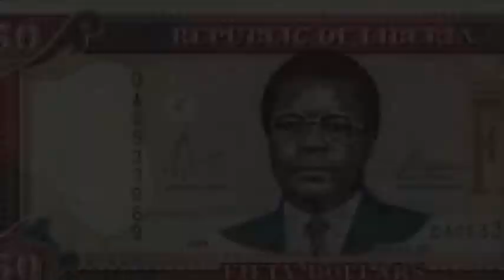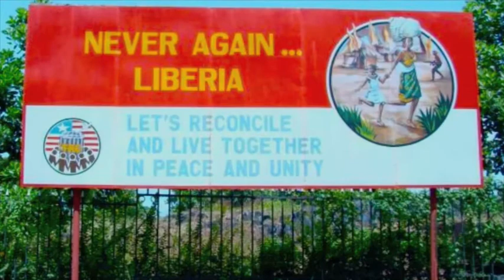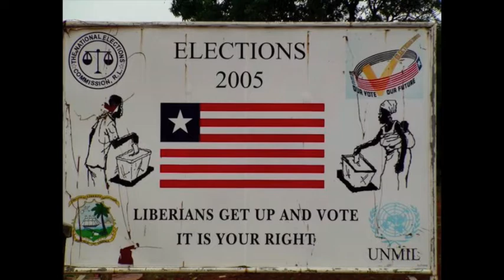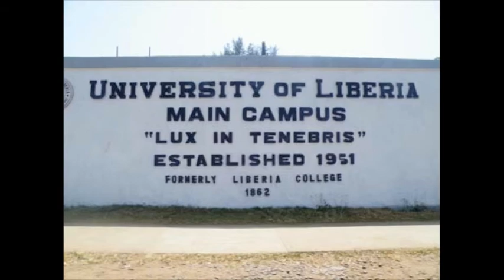Liberia: Radio & the Press Union of Liberia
This audio slideshow features Peter Quaqua, the President of the Press Union of Liberia, Degree Leader in Radio (BA) at Birmingham City University Sam Coley, and former radio student Douglas Farngalo.

It discusses the state of radio in Liberia and the media in general... as well as a scheme to send decomissioned University equipment to the Press Union of Liberia to assist Community Radio.